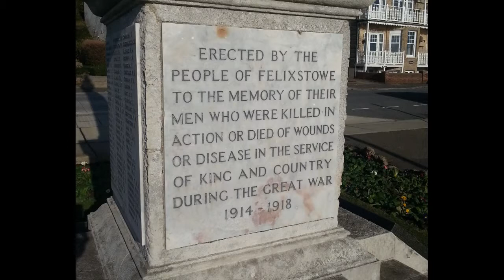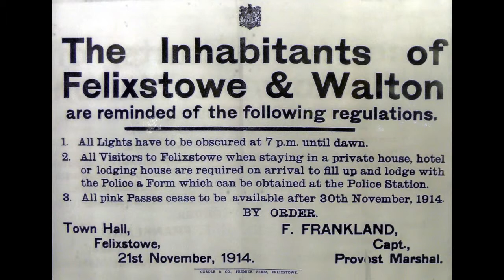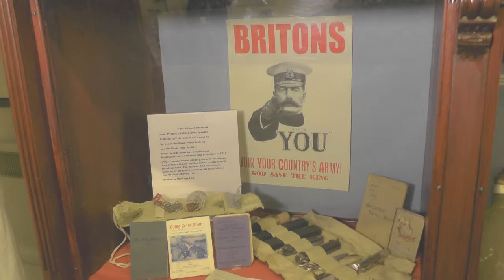First World War Exhibition